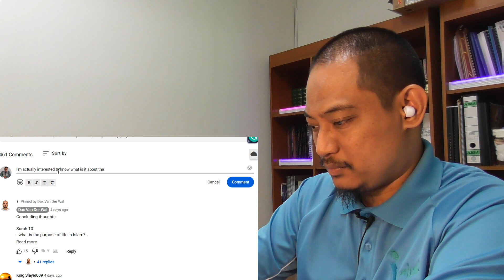Christian reads the Quran (Ep. 4) - A Muslim's Reaction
In this video I watch and react to a video by @daxvanderwal titled Christian reads the Quran (Ep. 4)

Prior I have watched and reacted to the first episode where he covered the first 3 surah in the Quran, and then the second episode where he covered the next three surah in the Quran, and then the third episode

Here he will continue with the next 3 surah (Surah 10-12).

Some interesting discussion and questions were shared in the video, as usual.